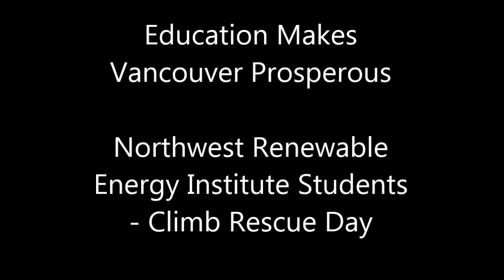Northwest Renewable Energy Institute Students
Education is the key to prosperity!